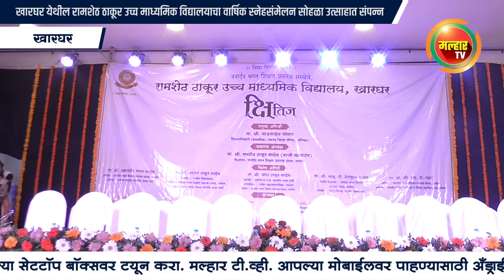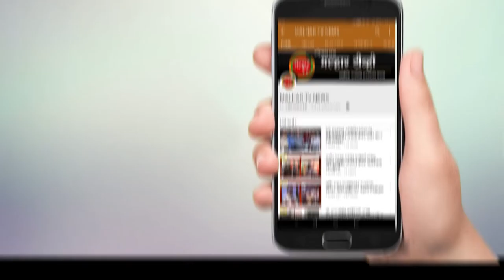खारघर येथील रामशेठ ठाकूर उच्च माध्यमिक विद्यालयाचा वार्षिक स्नेहसंमेलन सोहळा उत्साहात संपन्न !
खारघर येथील रामशेठ ठाकूर उच्च माध्यमिक विद्यालयाचा वार्षिक स्नेहसंमेलन सोहळा उत्साहात संपन्न; माजी खासदार लोकनेते रामशेठ ठाकूर आणि शिक्षणाधिकारी भाऊसाहेब थोरात यांची प्रमुख उपस्थिती !